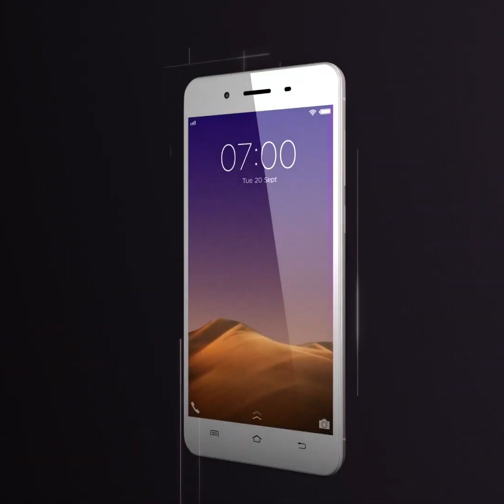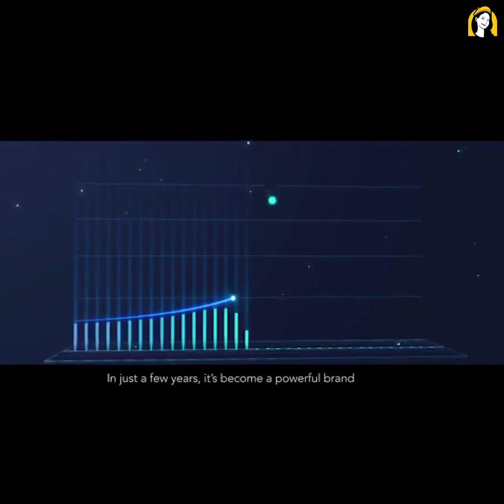vivo history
ဖုန်း Company တွေထဲက စိတ်ဝင်စားစရာကောင်းတဲ့ vivo ရဲ့ လူသိပ်မသိသေးတဲ့ အကြောင်းလေးတွေ 😇

HoneyBee ရဲ့Facebook, Instagram, viber, Telegram တို့ကိုလည်း Follow လုပ်ထားဦးနော်။